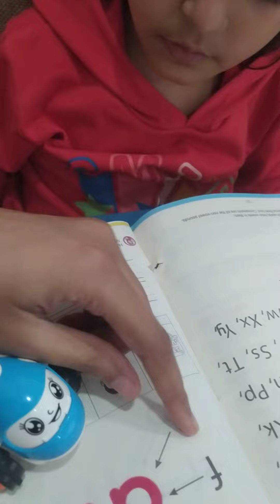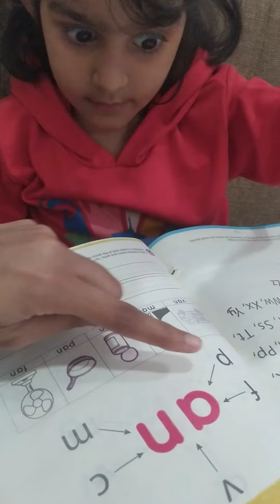preschoolactivity learnblending blending threeletterwords blendingpart1 blendingtechnique word